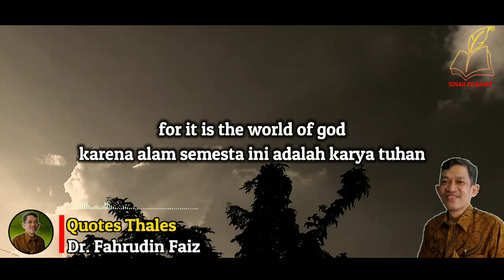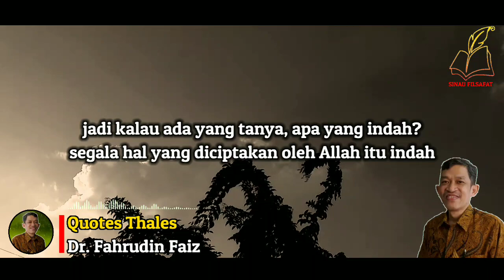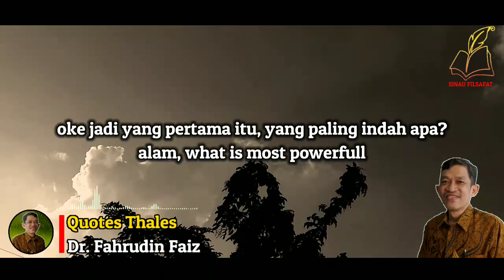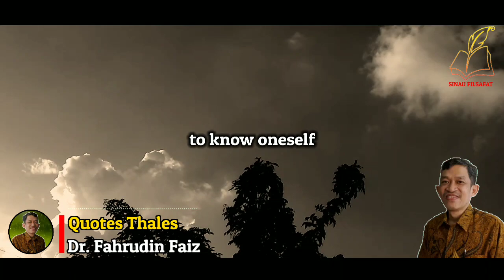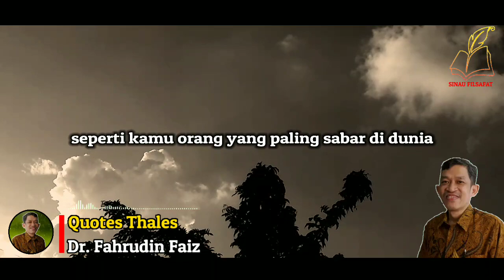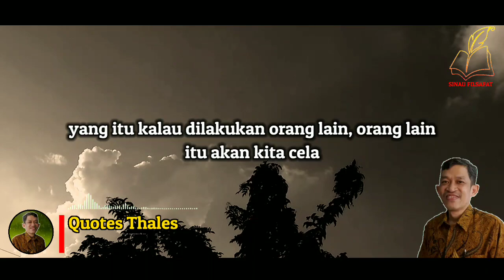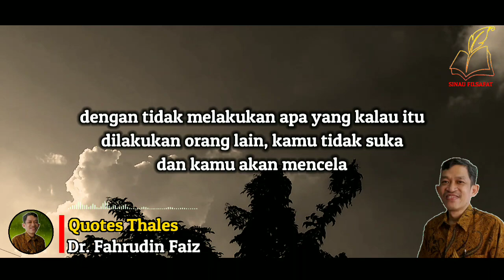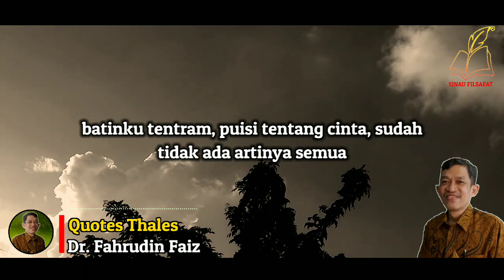Quotes Menarik Dari Thales | Ngaji Filsafat Dr. Fahrudin Faiz